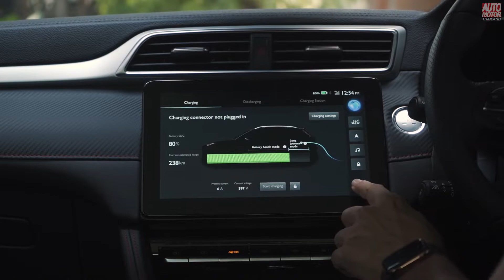รีวิว New MG ZS EV ปรับโฉม อัพเกรดสมรรถนะ ชาร์จครั้งเดียว ขับได้ไกลกว่า 400 กม.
new MG ZS EV มากับรูปลักษณ์ใหม่พร้อมฟีเจอร์ล้ำสมัยและมีสมรรถนะสูง ด้วยมอเตอร์ขนาด 177 แรงม้า แบตเตอรี่ 50.3 กิโลวัตต์/ชั่วโมง สามารถวิ่งได้ 403 กิโลเมตร ต่อการชาร์จเต็มหนึ่งครั้ง ตอบโจทย์เอาท์ดอร์ไลฟ์สไตล์ด้วยฟีเจอร์ V2L (Vehicle to Load) จ่ายกระแสไฟให้กับเครื่องใช้ไฟฟ้า ด้วยกำลังสูงสุดถึง 2,200 วัตต์ ราคายังไม่เปิด แต่ถ้าจองวันนี้จนถึงวันที่ 21 มี.ค. เงินจอง 10,000 บาท จะมีมูลค่าเป็น 20,000 บาท เพื่อหักจากราคาจำหน่าย พร้อมอุปกรณ์ต่อเชื่อมกระแสไฟ V2L มูลค่า 10,000 บาท